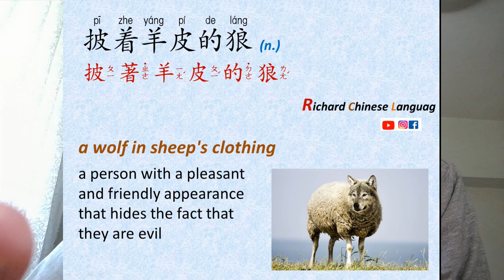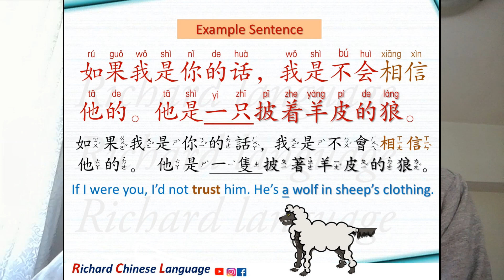Let's learn Chinese: 🐑披着羊皮的狼/披著羊皮的狼🐕 | a wolf in sheep's clothing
🐑披着羊皮的狼/披著羊皮的狼🐕
a wolf in sheep's clothing
 pī zhe yáng pí de láng
👉a person with a pleasant and friendly appearance that hides the fact that they are evil
如果我是你的话，我是不会相信他的。
他是一只披着羊皮的狼。
如果我是你的話，我是不會相信他的。
他是一只披著羊皮的狼。
If I were you, I’d not trust him. He’s a wolf in sheep’s clothing.
rú guǒ wǒ shì nǐ de huà ，wǒ shì bú huì xiāng xìn tā de 。

tā shì yì zhī pī zhe yáng pí de láng 。

Traditional/Simplified/English/with Audio/Idioms
Chinese usages for grammar, greetings, slangs, proverbs
Mandarin dialogues/conversations/small talks/sayings
Listen before sleep/睡前記憶/vocabulary/daily/common
格言佳句俚語/語法翻譯/memorize before sleep/Richard language